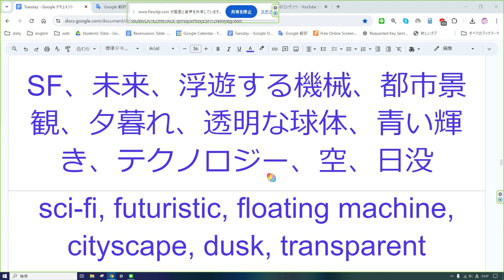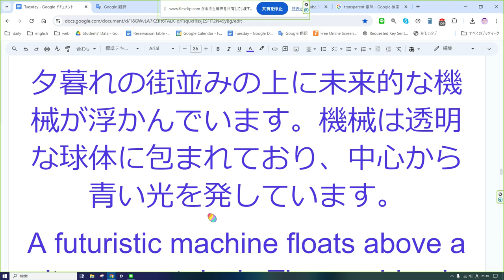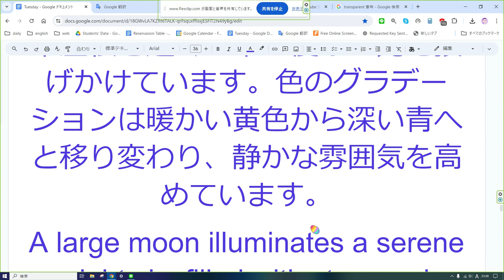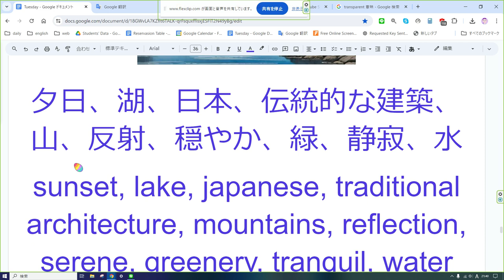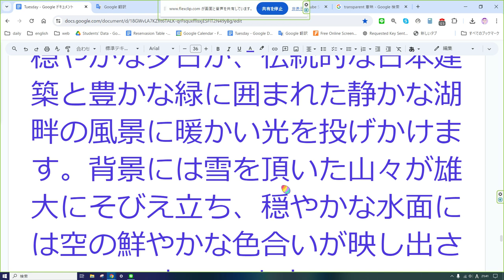えいご おんどく 248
SF、未来、浮遊する機械、都市景観、夕暮れ、透明な球体、青い輝き、テクノロジー、空、日没
sci-fi, futuristic, floating machine, cityscape, dusk, transparent sphere, blue glow, technology, sky, sunset

夕暮れの街並みの上に未来的な機械が浮かんでいます。機械は透明な球体に包まれており、中心から青い光を発しています。
A futuristic machine floats above a cityscape at dusk. The machine is encased in a transparent sphere, emitting a blue glow from its center.

月、夜、空、星、雲、日本の建築、木、穏やか、静寂、グラデーション
moon, night, sky, stars, clouds, japanese architecture, tree, serene, tranquil, gradient

大きな月が星と雲で満たされた穏やかな夜空を照らし、伝統的な日本屋根と近くの木に優しい光を投げかけています。色のグラデーションは暖かい黄色から深い青へと移り変わり、静かな雰囲気を高めています。
A large moon illuminates a serene night sky filled with stars and clouds, casting a gentle glow on a traditional Japanese roof and a nearby tree. The gradient of colors transitions from a warm yellow to a deep blue, enhancing the tranquil atmosphere.

夕日、湖、日本、伝統的な建築、山、反射、穏やか、緑、静寂、水
sunset, lake, Japanese, traditional architecture, mountains, reflection, serene, greenery, tranquil, water

穏やかな夕日が、伝統的な日本建築と豊かな緑に囲まれた静かな湖畔の風景に暖かい光を投げかけます。背景には雪を頂いた山々が雄大にそびえ立ち、穏やかな水面には空の鮮やかな色合いが映し出されています。
A serene sunset casts a warm glow over a tranquil lakeside scene with traditional Japanese architecture and lush greenery. Snow-capped mountains stand majestically in the background as calm waters reflect the vibrant hues of the sky.